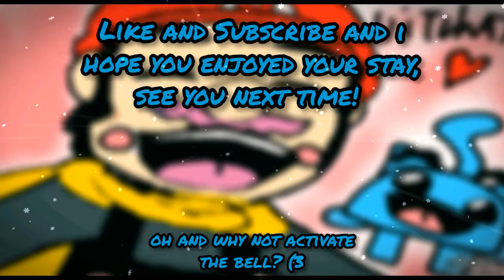Perfect Cell Vs Among Us Reaction! // UitchatZero